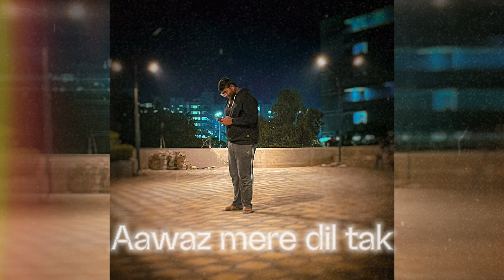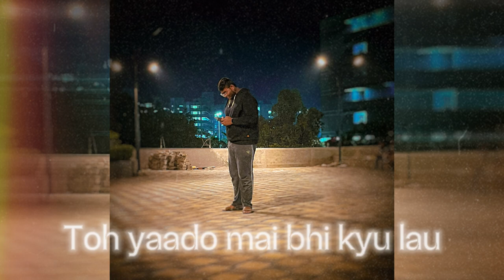Aconite 24 - Dil mai mere || Prod. The K || Official Lyrical Video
Welcome Guys,
Best lofi song 2024.
I hope that you all will like the track and will show some love.

Before reaching out to me don't take any action because it takes very much effort and time to make a song.

Artist/Lyrics: - Aconite 24
Producer: - The K
Video by: -Aconite 24

Social Media and Streaming Links: -